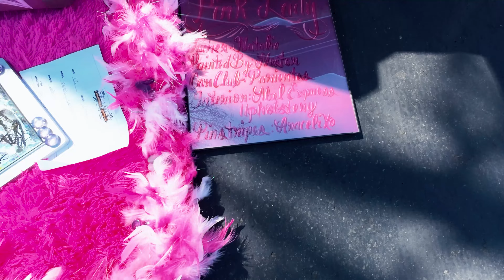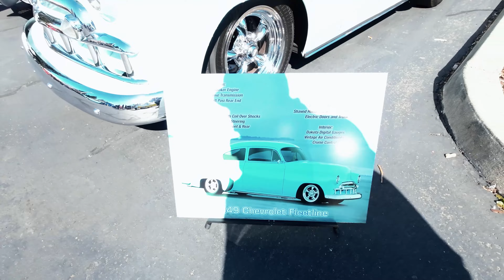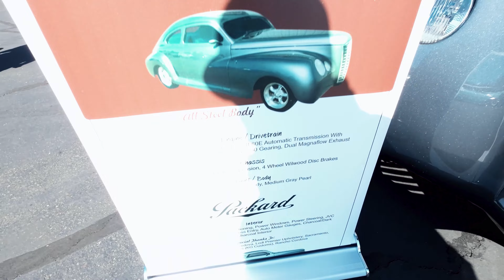Solano County Lowrider April Fools Car Show 2023 at Jelly Belly Fairfield, CA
Solano County Lowrider Council Presents: April Fools Car Show

We'll provide you proper credits or remove the video if you demand.